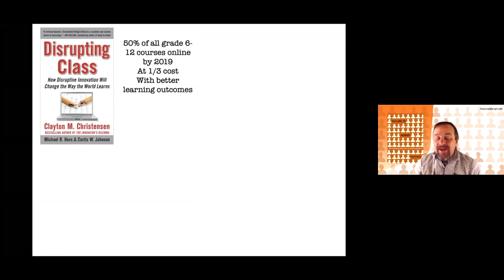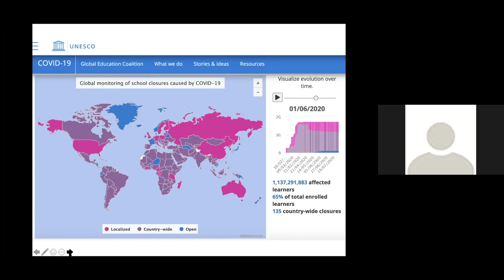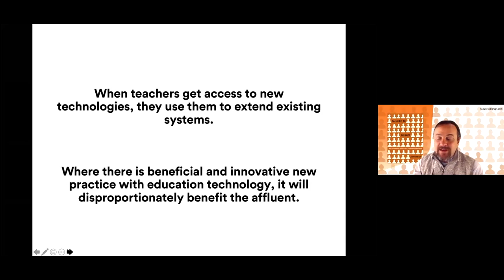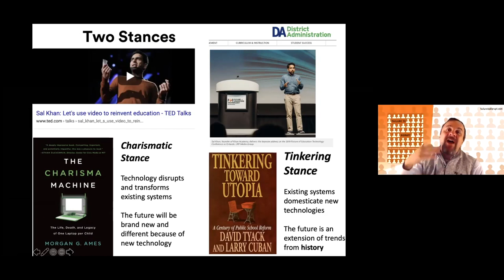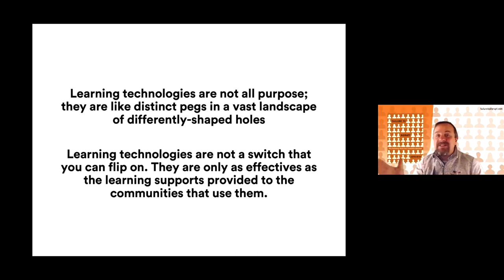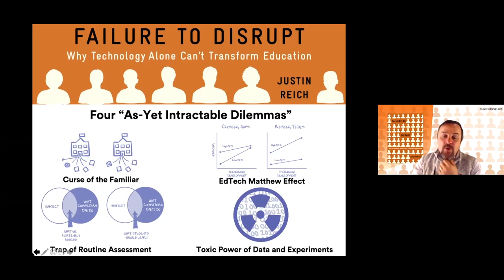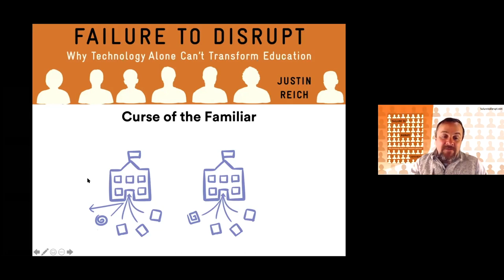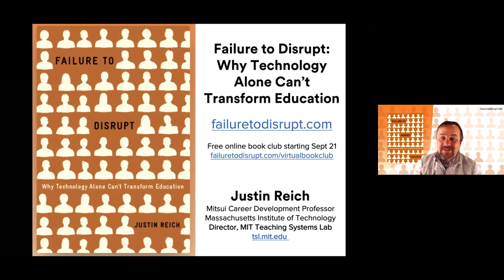What the History of Education Technology Teaches us about Pandemic Teaching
Widespread school closures are unprecedented, but the use of education technology and online learning to reach across distances, teach refugee and disaster-impacted communities, and expand the possibilities of schooling is quite common. In Failure to Disrupt: Why Technology Alone Can't Transform Education, MIT professor Justin Reich looks through the history of instructor-guided courses like MOOCs, algorithm-guided tools like adaptive tutors, and peer-guided spaces like networked learning communities.

He argues that education technology has never sweepingly transformed schools, but there are specific tools and approaches that work well in certain subjects with certain students. Looking back at where technology has made the most positive difference and understanding the barriers to adoption and effective implementation can give us clues to how we can make remote and hybrid learning work better this year.

Speaker
Justin Reich
Executive Director, Teaching Systems Lab; Mitsui Career Development Professor, Comparative Media Studies